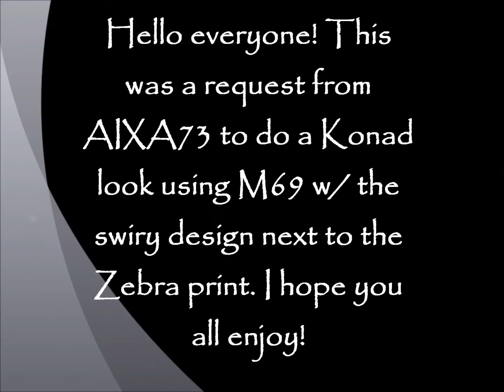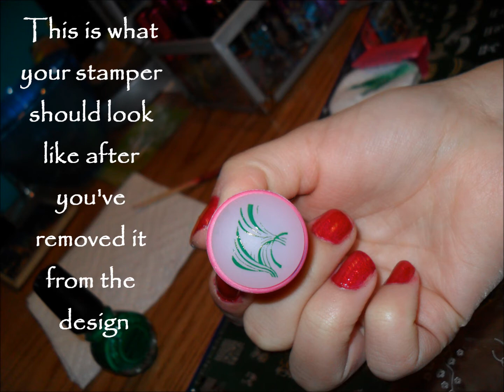Konad design using M69 swirly design - Request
Hello everyone! I got a request from AIXA73 to do a tutorial using the design from the M69 plate. I hope you all enjoy this tutorial! If you have any questions or comments please leave them down below and I wll get back to you asap :) Also, don't forget to check out my other 2 part Konad video where I show you my kit and a slideshow of all of the designs included. I will be happy to fill any more requests if there are any :)

You can order this kit and anything Konad on their